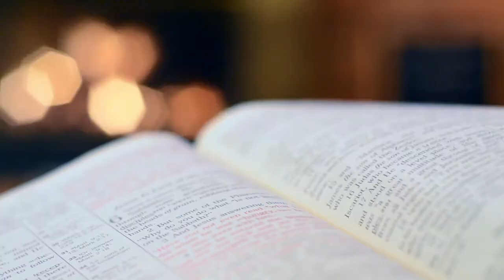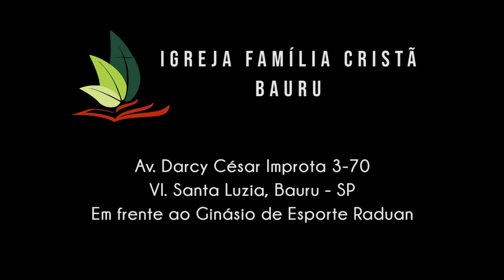Mulher encurvada | Lucas 13.10-17 | Pr. Osmir Melro